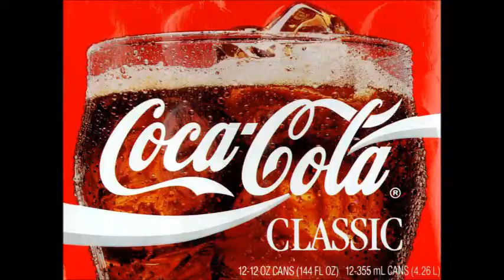Coca-Cola: Clyde and the Rejects "What The Legends Drink"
Coca-Cola asked us to do a commercial. This is what we gave them. Look for it on prime-time tv.
(This is just a joke, people)